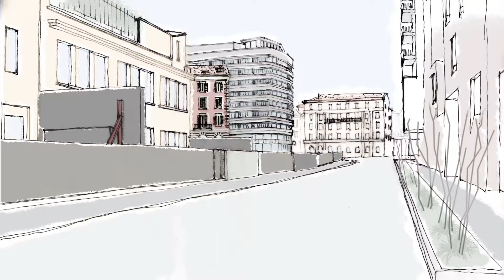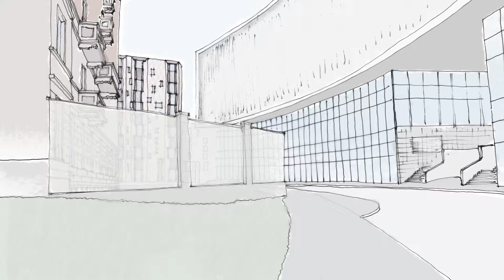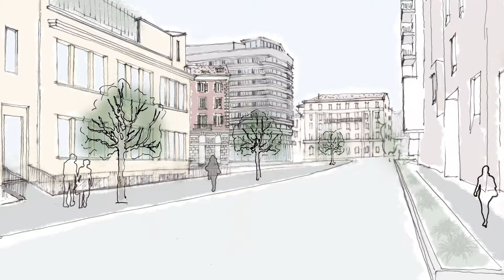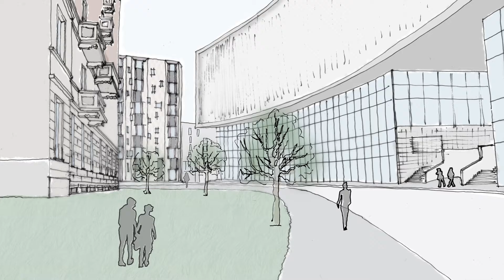SPAZI RESIDUALI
video from the exhibition "Spazi residuali" by Federico Delrosso

XXI Triennale International Exhibition 21st Century. Design After Design.
La Triennale di Milano - From August 4 to September 12, 2016

Video produced by Monkey Talkie
Virtual Reality development by rendering4you
Press Office: GA Creative Consultants